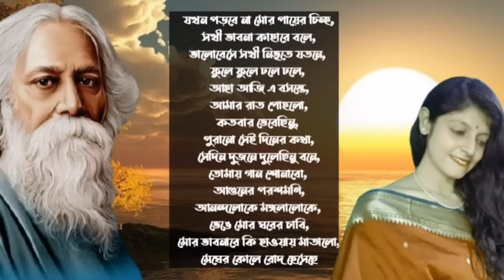সাত সকালে মন ছুঁয়ে যাওয়া কিছু রবীন্দ্রসঙ্গীত | Emotional Rabindra Sangeet | Chaitali Majumdar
Composition: Rabindranath Tagore
Lyrics: Rabindranath Tagore
Music Arrangement: Shamik Chatterjee, Subhadeep Sarkar
Vocals: Chaitali Majumdar

Special Thanks to:

Smt. Pramita Mallick
Shri Jayanta Sarkar
Suvash Ch. Majumder
Kalyani Majumdar
Sajal Dirghangi
and most importantly, The Almighty :)